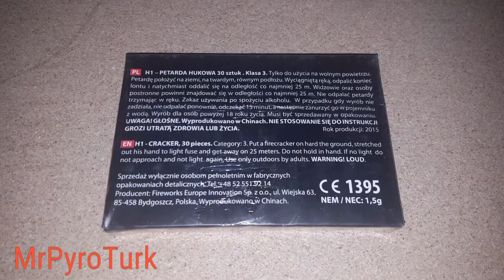H1 Hammer Petarda Hukowa Polenböllertest 2017 MrPyroTurk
Mrpyroturk
Der Kanal Inhaber ist nicht Ersteller der Videos sondern ist nur für die Veröffentlichung zuständig .